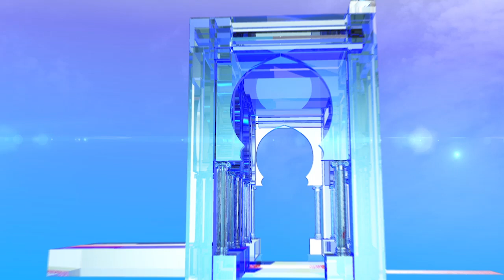بن قرينة يؤدي واجبه الانتخابي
الجزائر (وأج)أدى المترشح للرئاسيات عبد القادر بن قرينة واجبه الإنتخابي ، أين أكد أن "الشعب الجزائري يدرك جيدا كيف يستمر في حراكه الذي بدأه في 22 فبراير وذلك عبر التوجه لصناديق الاقتراع لاختيار المرشح الذي سيستجيب لمطالب الحراك.